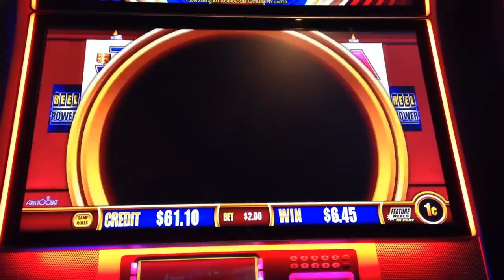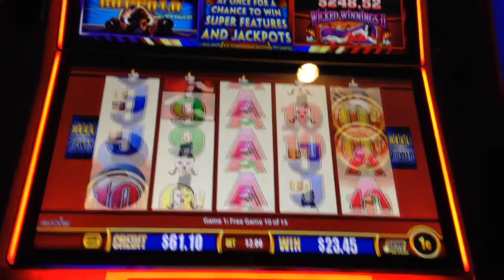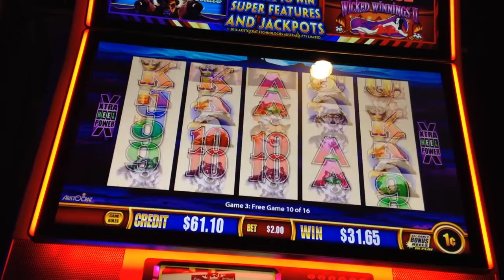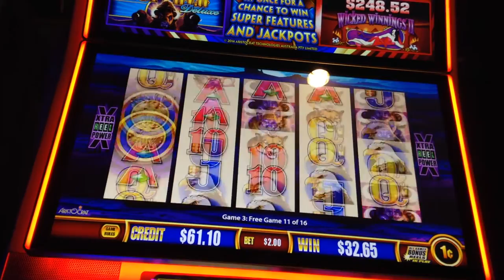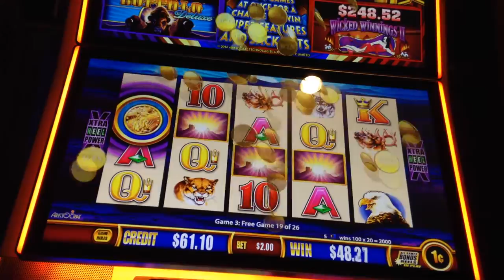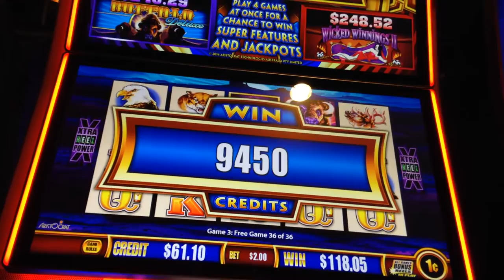Wonder 4 Jackpots Slot Machine Bonus Big Win Buffalo Wicked Winnings